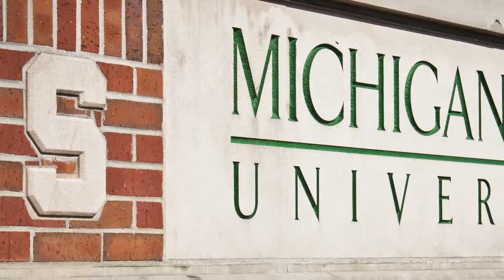Tania Chopra - 2013 Michigan State University Distinguished Young Alumna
2013 Distinguished Young MSU Alumni Association alumna Tania Chopra says "MSU opened opportunities to me I didn't even know existed."